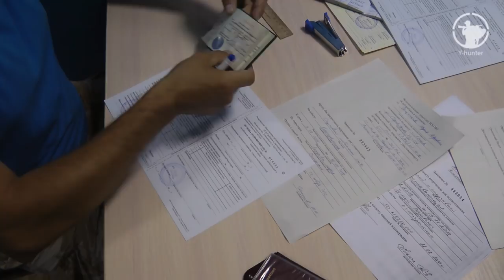Такое вот открытие 11.08.2018 | Зато природа, палатка и напарник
Привет друзья! Ну, вот, наконец, и я спешу поделиться своей историей открытия летне-осеннего охотничьего сезона 2018 г. Идеей этого фильма прежде всего является мое желание поделится с вами, как можно вдвоем с другом, компанией или просто одному, цивилизованно охотится и отдыхать на природе. Считаю, что не бывает удачных или не удачных утрянок или вечерок. Каждый такой выход на охоту, это опыт. А опыт, это ценно!